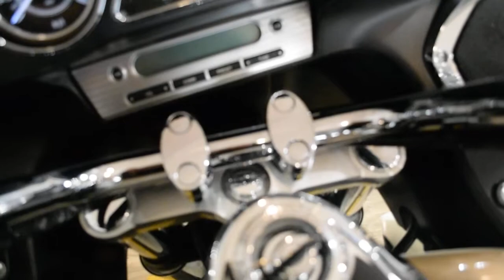2012 Kawasaki Vulcan 1700 Voyager | Used motorcycle for sale at Monster Powersports, Wauconda, IL